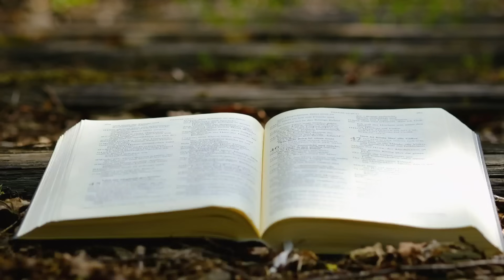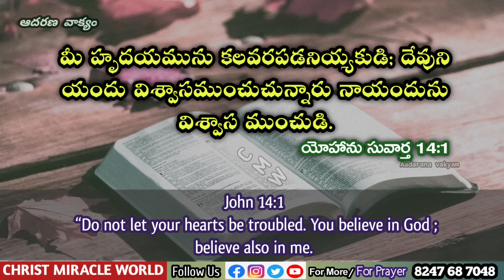𝐓𝐨𝐝𝐚𝐲'𝐬 𝐏𝐫𝐨𝐦𝐢𝐬𝐞 | 𝐖𝐨𝐫𝐝 𝐨𝐟 𝐆𝐨𝐝 19/05/2024 Eroju Devuni vagdanam|Bible promise